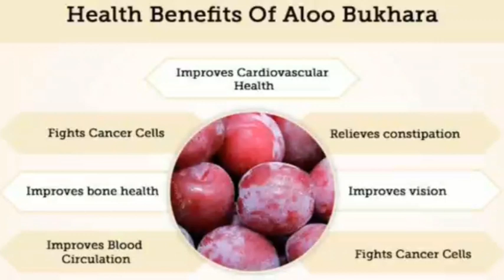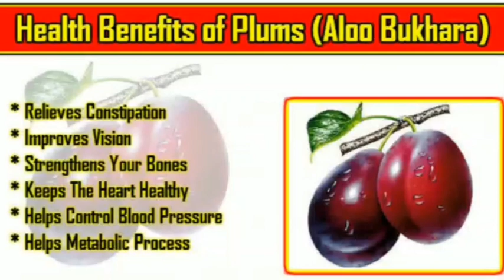Benefits Of Plum In Daily Life♡•||22 January 2022||Informative TV#